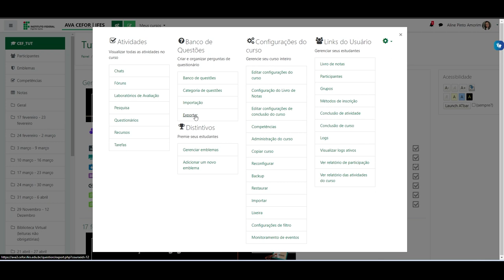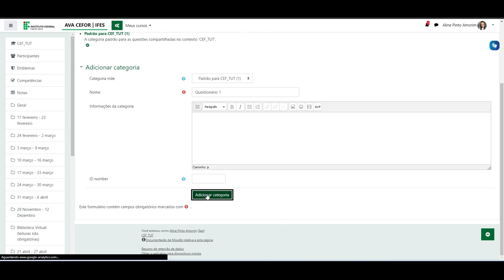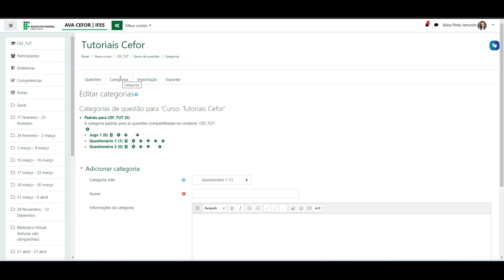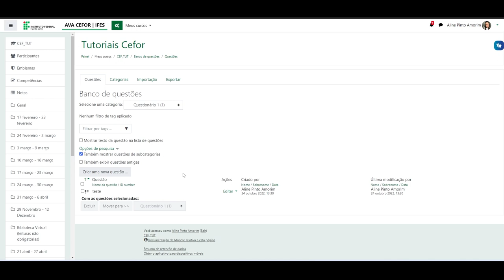Configurando o Banco de questões e categorias para atividade questionário (Moodle 3.9)